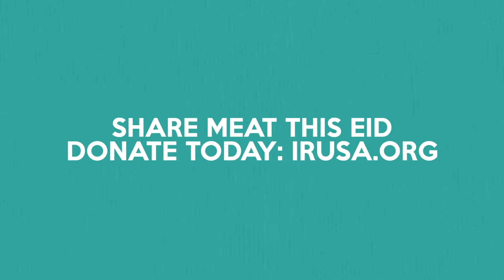What is Qurbani - Qurbani 2019 - Islamic Relief USA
Qurbani, Udhiyah, the Eid ul-Adha lamb

Muslims call the meat that they get during Eid al-Adha many different things.

No matter what you call it, you and I are talking about the same spiritual sacrifice. When Prophet Ibrahim was asked by Allah Swt to sacrifice his son. Both he and his son knew that it was the right thing to do. But the mercy of Allah is infinite and Allah replaced his son with a great ram.

Today Muslims give Qurbani meat on Eid al-adha to commemorate Prophet Ibrahim’s commitment.

1/3 for their families, 1/3 for their neighbors, and 1/3 for the less fortunate or all of it for the less fortunate. The point is to give back to the community in the name of God.

The beauty of our faith is that even when we celebrate, we must remember the less fortunate.

This Eid al-Adha, honor the tradition of Prophet Muhammad by sending your Qurbani with Islamic Relief USA. Help support our largest feeding program of the year.

Share meat for eid, send your Qurbani today at irusa.org